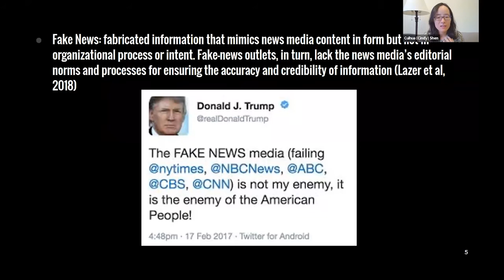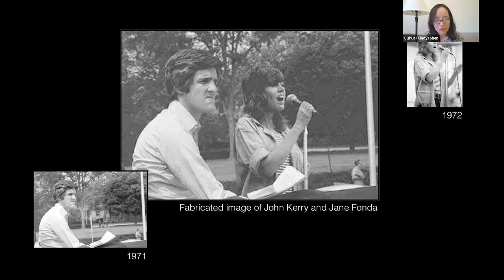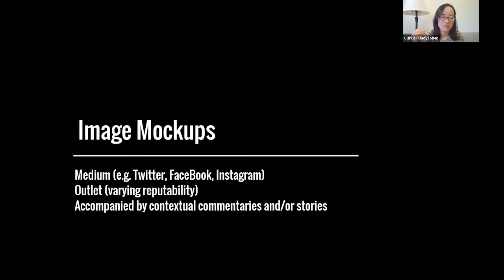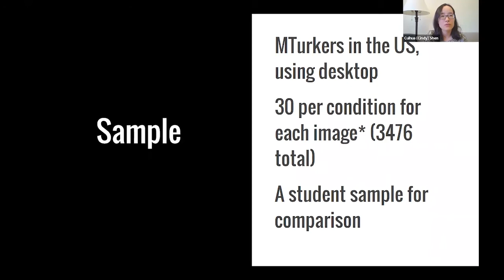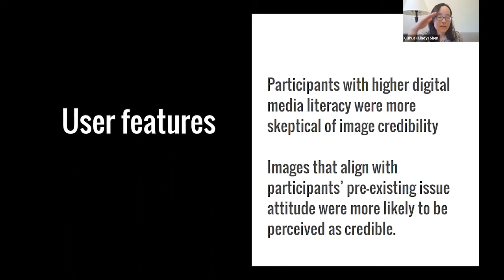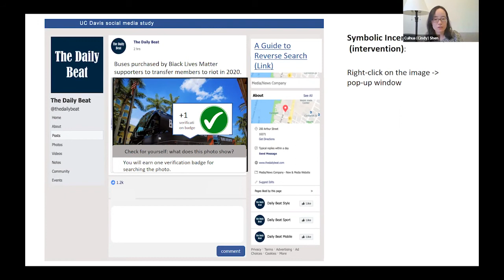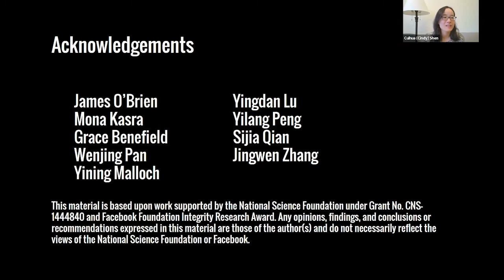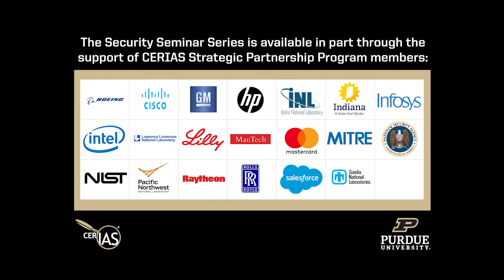2022-09-07 CERIAS - A Fake Image is Worth a Thousand Lies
Recorded: 09/07/2022 CERIAS Security Seminar at Purdue University A Fake Image is Worth a Thousand Lies Cuihua (Cindy) Shen, UC Davis Cuihua (Cindy) Shen is a professor of communication at UC Davis and the co-director of the Computational Communication Research lab. Her research focuses on understanding visual misinformation and designing effective interventions. From 2017 to 2022, she served as the chair of the Computational Methods Division of the International Communication Association. She is also the founding associate editor of the journal Computational Communication Research, as well as the associate editor of Journal of Computer-Mediated Communication.